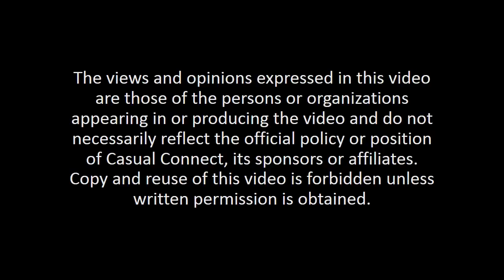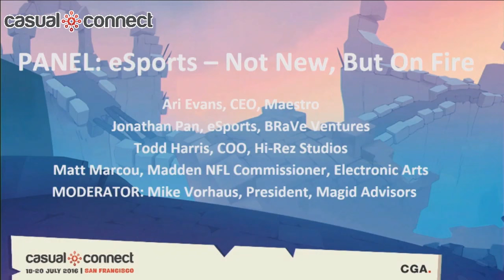eSports - Not New, But On Fire | PANEL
Delivered at Casual Connect USA 2016. This panel will explore what has led to the popularity of eSports not only in China, but now in the US and the West. We will look at the role of the publishers and developers, as well as the various leagues. We'll also look into the future of eSports, how we expect it to expand, and what new developments will occur in eSports, such as the role of traditional media and the emergence of traditional advertisers from TV adding eSports casting to their advertising/sponsorship strategies.